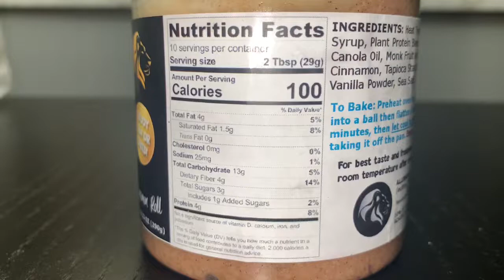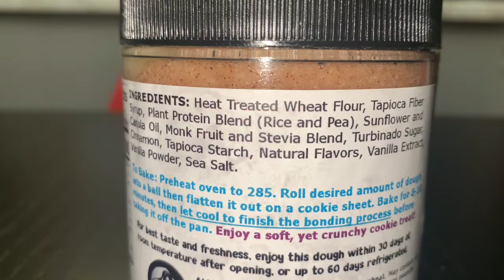Kingline Nutrition Protein Cookie Dough REVIEW | Cinnamon Roll & Apple Pie & French Toast & Rolo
opperman fitness